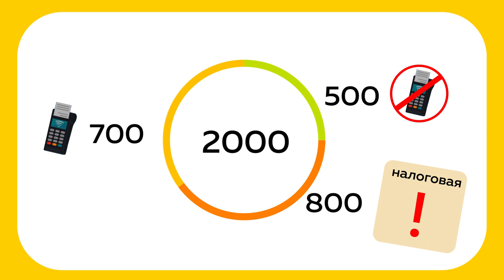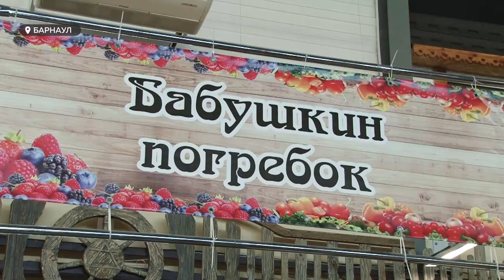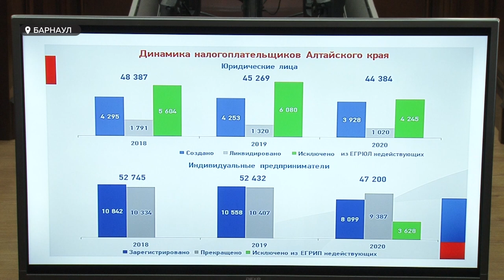Установка онлайн-касс, штрафы и вычет на спорт | Налоговые изменения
В крае ужесточат контроль за установкой онлайн-касс. Предпринимателям, которые не выполняют новое требование закона, уже выписывают штрафы. Повторное нарушение и вовсе грозит приостановкой деятельности. Этот и другие налоговые новшества обсудили сегодня на пресс-конференции руководства надзорного органа.